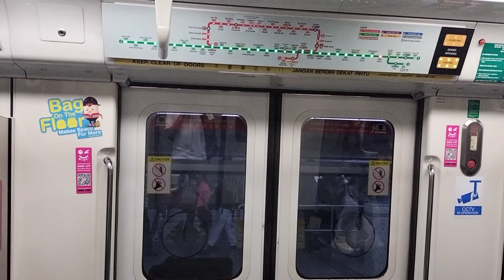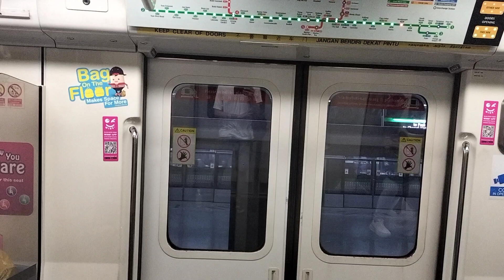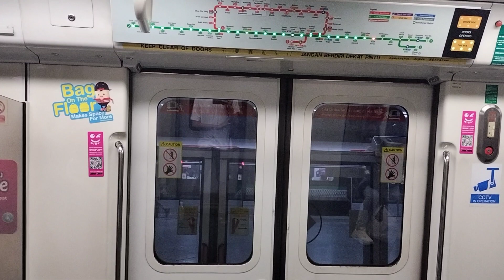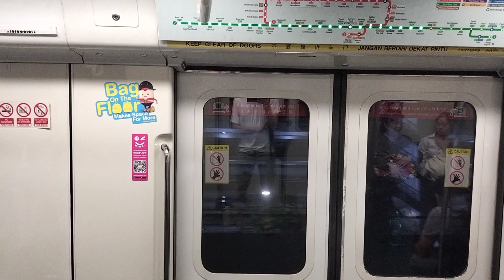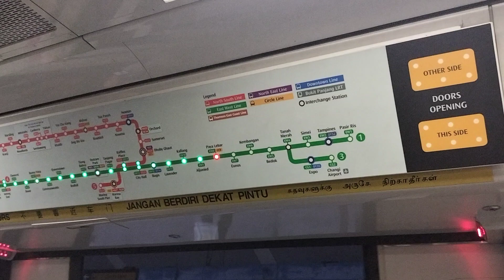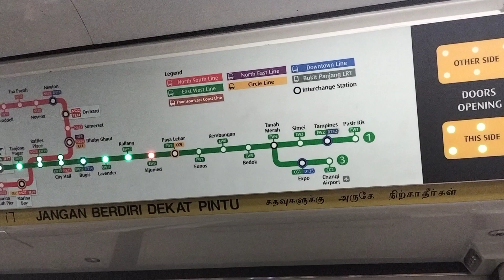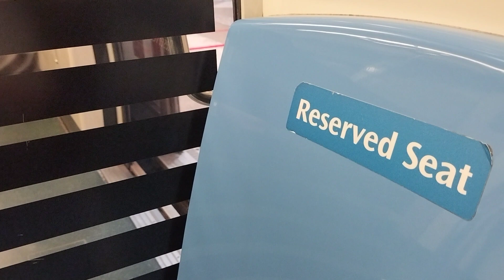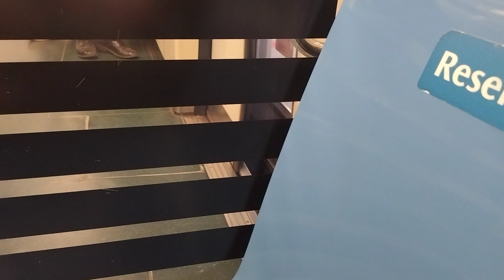一番稀な車両 川崎日本車両C751B シンガポール地下鉄東西線 IGBT-VVVF 走行音 (地上区間 EW5 - EW10 隧道区間 EW11 - EW17)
5台しか残ってない
2024/05/03

これが Set 325/326